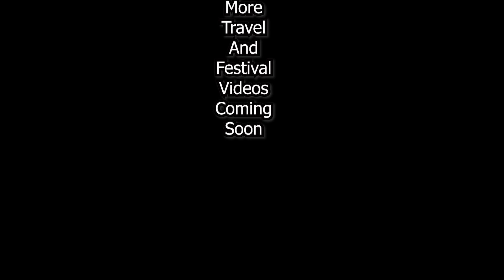Tnalak Festival 2018 Parade & Street Dance Competition from Mavic Air Drone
Best Festival Videos from My Drone Mavic Air from Tnalak Festival 2018 Parade and Street Dance Competition.

► Other Tnalak Festival Videos :
Cheerdance Competition Winner in Tnalak Festival